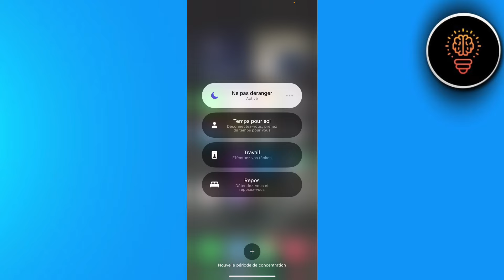Comment Désactiver Le Mode Silence Sur Iphone ( FACILE )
Dans cette video je te montre exactement Comment Désactiver Le Mode Silence Sur Iphone ( FACILE )